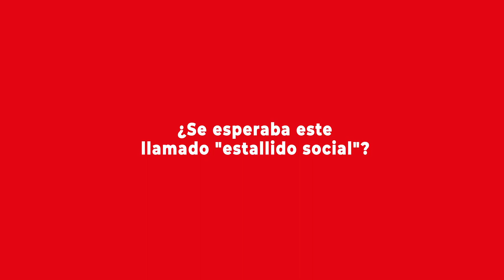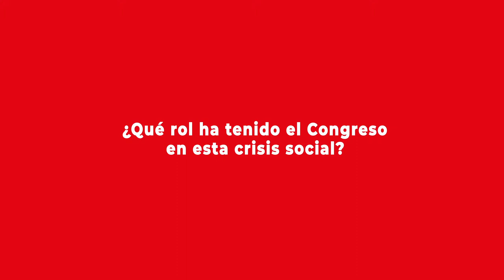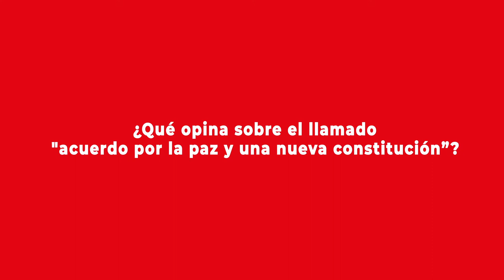Presidente de la Cámara de Diputados, Iván Flores - Crisis social y nueva Constitución para Chile